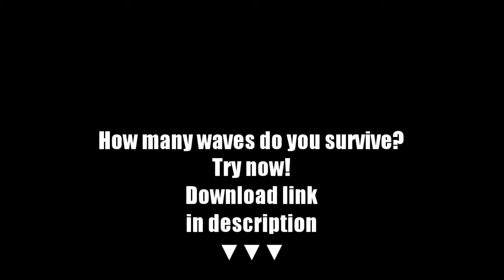WAVES - Minecraft Minigame Map | FanVonFazon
Version: 18w03b